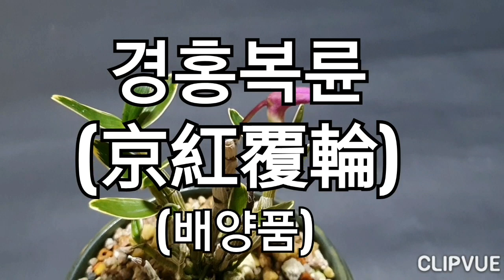사랑란풍의 중압중투 무늬와 예쁘고 향기가 좋은 석곡들~